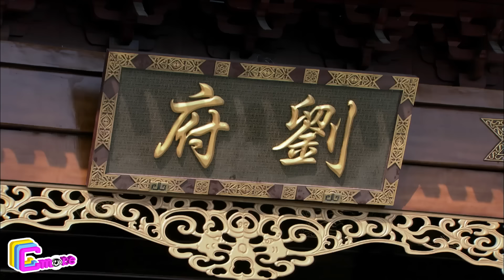Phim Bộ Hay 2023 | NHÂN GIAN HỮU ÁI - Tập 7 | Phim Hành Động Võ Thuật Kiếm Hiệp 2023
❖ Tên phim: NHÂN GIAN HỮU ÁI
❖ Diễn viên: Trần Hạo Dân, Mục Đình Đình, Trinh Sảng, Lưu Nhất Trinh, Chu Minh Tăng,Trương Chí Vỹ,
Tuyết Nghiên Đường là một cửa hàng phấn son nổi tiếng, nhưng thực ra gia đình Lưu thị có truyền thống bắt yêu, trong đó hồ tộc là kẻ thù không đội trời chung. Bố mẹ Lưu Tứ Hỉ vì mong con trai luyện thành THẦN công để nối dõi sự nghiệp gia tộc mà từ nhỏ đã bắt anh uống NGƯNG THẦN HOÀN (thuốc trở thành thần), và luôn ngăn cản anh có tình cảm với bất kỳ người con gái nào.
- Tứ Hỉ có một em gái và một thanh mai trúc mã (Vương Kim Châu).
- Kim Châu si tình Tứ Hỉ,Tứ Hỉ lại thích Cửu Muội, nhưng Cửu muội lại rất ghét những công tử nhà giàu chỉ biết khua môi múa mép.
- Vì cơ duyên mà Tứ Hỉ lấy Cửu muội (đám cưới giả)...suốt thời gian đầu một mình Cửu muội đối đầu với mẹ chồng, em chồng và tình địch Kim Châu.
- Tứ Hỉ vì uống Ngưng Thần Hoàn quá nhiều mà bị độc phát, nguy hiểm đến tính mạng, khi ấy Cửu muội mới nhận ra tình cảm thật trong lòng mình. Từ đó tình cảm của cả hai đối với nhau cũng có những chuyển biến, và sau khi trải qua trùng trùng phong ba, bão táp, cả hai được sống bên nhau hạnh phúc.